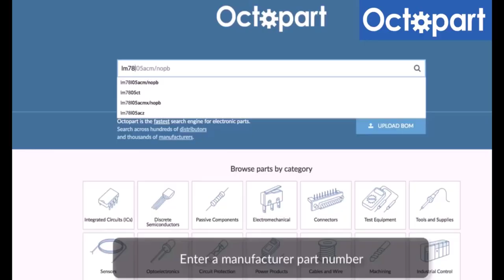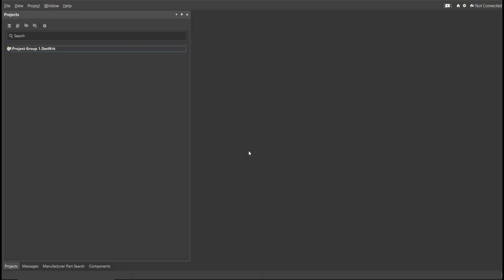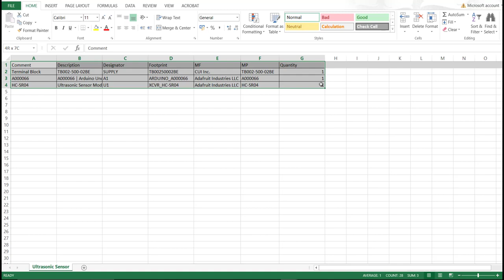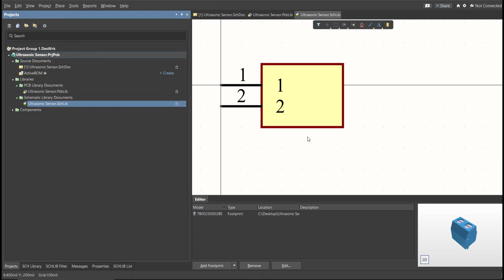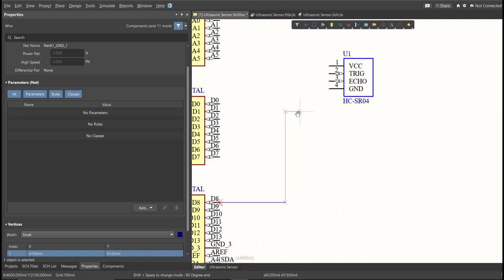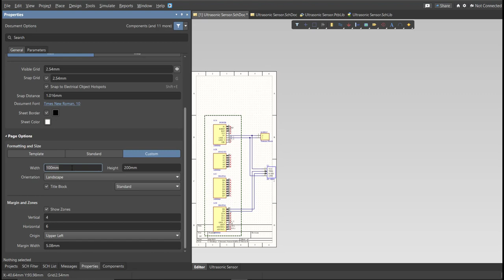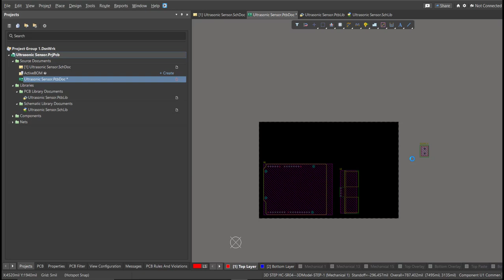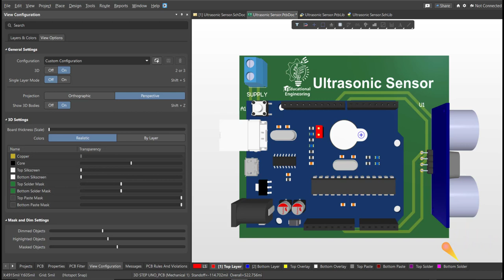Ultrasonic Sensor using altium Designer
NEW ALTIUM VIDEOS!!

NEW VIDEO!!

In this tutorial, we will be designing an Ultrasonic Sensor using Altium Designer, one of the most popular PCB design software in the market. An Ultrasonic Sensor is an important component used in various applications, such as distance measurement, object detection, and flow measurement.

Throughout this step-by-step video tutorial, you will learn how to create a schematic, define components, design a PCB layout, and generate manufacturing files for an Ultrasonic Sensor using Altium Designer.

Some of the key topics covered in this tutorial include:

Creating a new project in Altium Designer
Defining and placing components on the schematic
Creating and editing a PCB layout
Adding 3D models to the PCB layout
Generating Gerber and NC drill files for manufacturing
This tutorial is ideal for beginners who want to learn how to design a simple electronic circuit and PCB layout using Altium Designer. Whether you're a student, hobbyist, or professional engineer, you'll find this tutorial helpful in understanding the basics of Altium Designer and designing an Ultrasonic Sensor.

So, join us in this tutorial and take your first step towards becoming an expert in Altium Designer and PCB design!

For Help with any embedded system or engineering-related task

Like my work and want to support me in making more amazing stuff??